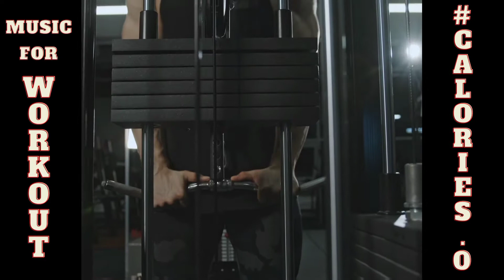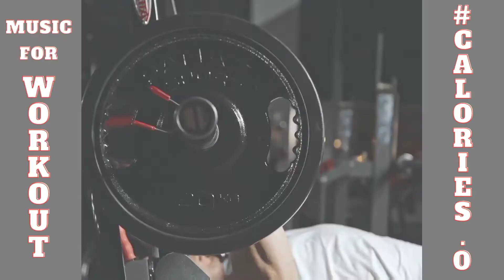workout music motivation, música para malhar motivação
music for working out and relaxing.
música para malhar e relaxar